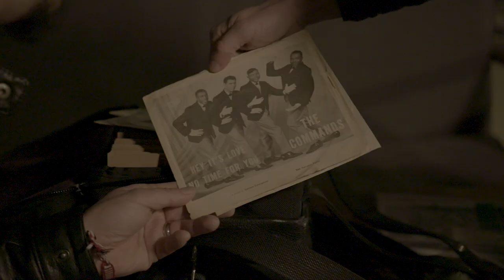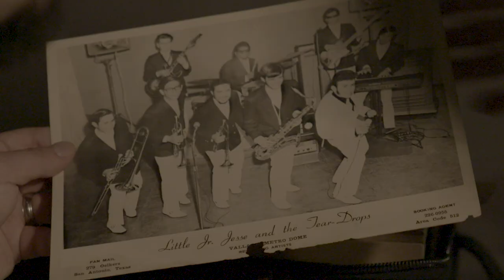Look At My Soul | The Sound of San Antonio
Look At My Soul: The Latin Shade of Texas Soul  / Produced by Adrian Quesada

The lovingly crafted ‘Look at My Soul: The Latin Shade of Texas Soul’, which finds GRAMMY-winning producer-musician, Adrian Quesada exploring the overlooked genre of Texas Soul is celebrating it’s 5th anniversary re-releasing the album on yellow marble vinyl available November 24th

FOLLOW AND LISTEN TO MORE ADRIAN QUESADA:

X: adrianmquesada